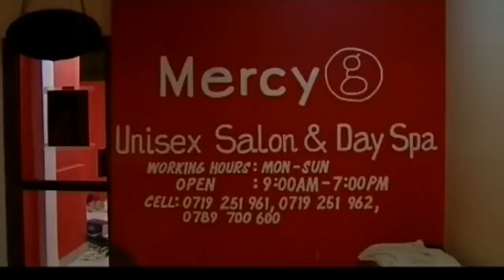STEVEN KANUMBA - JENNIFER (Uncle JJ) Full Movie Awards 2024 Part 2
STEVEN KANUMBA - JENIFER (Uncle JJ) Full Movie Awards 2024 Part 2